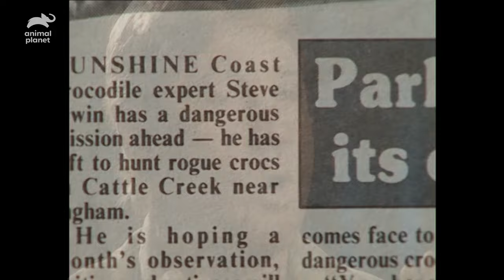Uncovering the Legacy of Steve Irwin's Parents | Crocodile Hunter | Animal Planet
In this captivating video, we delve deep into the untold legacy of Steve Irwin's parents, shedding light on the remarkable individuals who raised one of the greatest wildlife conservationists of our time: Steve Irwin.

About Crocodile Hunter:
Steve and Terri Irwin are on a mission to rescue and protect the incredibly diverse creatures of the Australian outback.